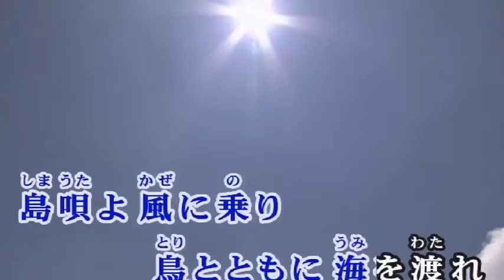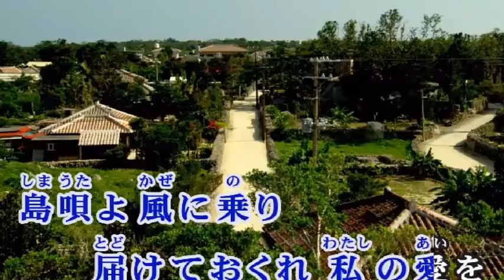THE BOOM - SHIMA UTA - WYH43077 - KARAOKE - HIRAGANA